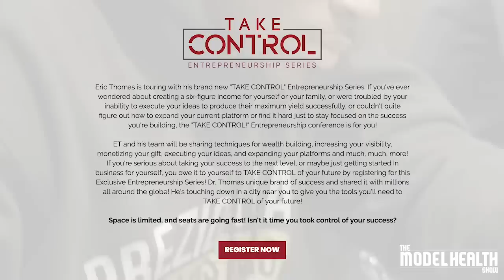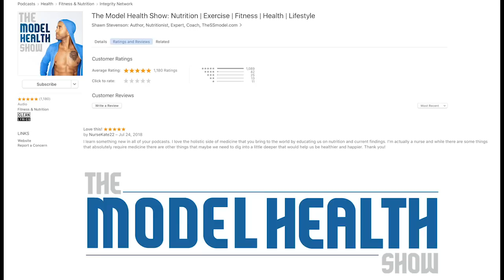Maximizing Fitness To Stand Out In Hollywood & The Baseline Of Happiness - With Guest Tom Hopper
Maximizing Fitness To Stand Out In Hollywood & The Baseline Of Happiness

In this episode you will learn:
* The two main ways you can spark a change in your thinking.
* How Tom used fitness to set himself apart from other actors in the industry.
* The shocking link between testosterone and gluconeogenesis.
* Which approach to eating Tom uses to feel his very best.
* The training regimen and insights that keeps Tom fit.
* How stem cell therapy healed Tom’s herniated disk.
* Why your ego has no place in the gym (and how to understand your limits).
* The resources that Tom used to learn more about longevity and performance.
* What it means to find your baseline in health and fitness.
* Why sustainability plays a big role in maintaining a healthy diet.
* How Tom balances his career and family despite being away from home.
* The importance of approaching marriage as a unified team.
* What it means to find peace in being uncomfortable.
* The important message that I Feel Pretty addresses.
* How you can uncover a level of confidence from training.
* The one diet change that had the biggest effect on Tom’s health.

Timestamps:
00:00 Introduction
10:44 Tom Harper's superhero origin story
22:55 What does Tom's training look like throughout the week
28:30 Tom's bodyweight training
32:22 Finding the baseline of happiness
42:00 How Tom's handling every role he plays
56:45 Sugar
1:00:15 The Model that Tom has set to live life